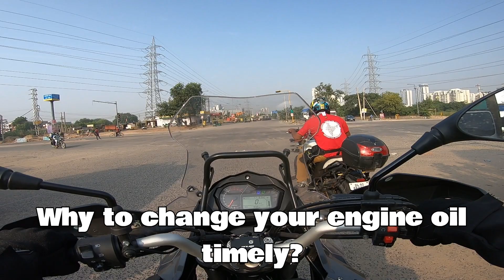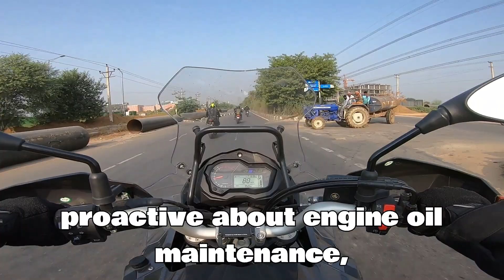Why to change Engine Oil timely? Kyu important hai engine oil change ka?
Bike Used: Benelli TRK 502
Camera Used for Videos: Gopro 7, DJI osmo pocket, DJI mavic, Insta 360
Camera Position: Helmet Mount, handle bar, sky